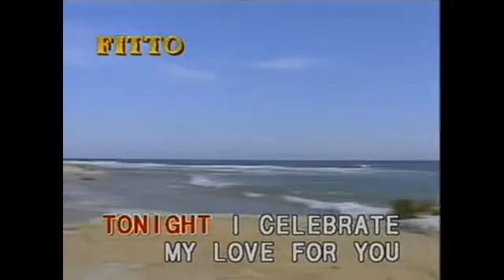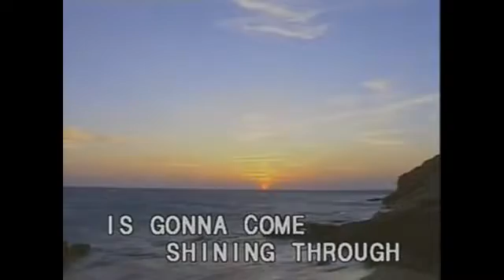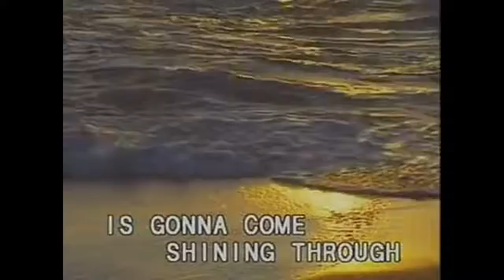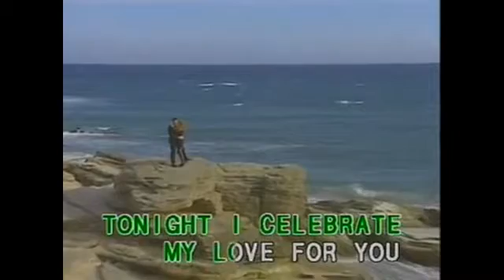Tonight I Celebrate My Love karaoke